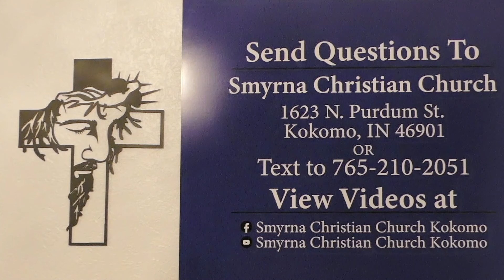38.59 A Prayer Of Moses / The Eternity Of God & The Weakness Of Flesh / Be Kind - Psalms ch. 90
So teach us to number our days, that we may apply our hearts unto wisdom.- Psalms 90:12